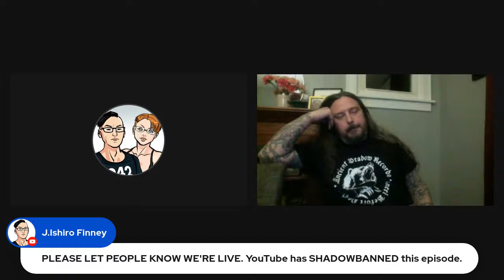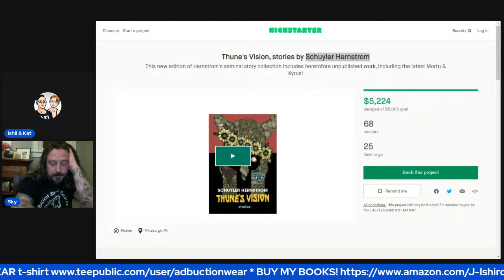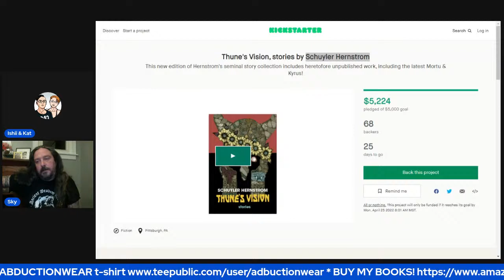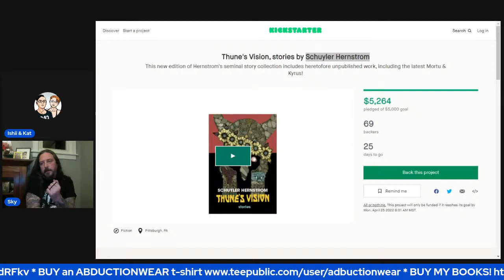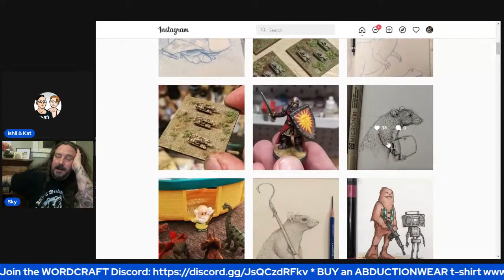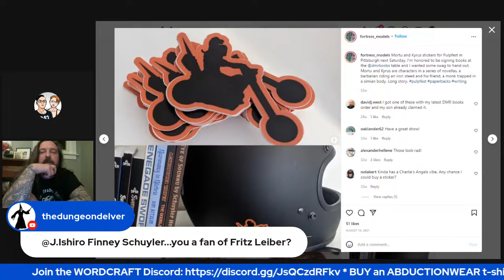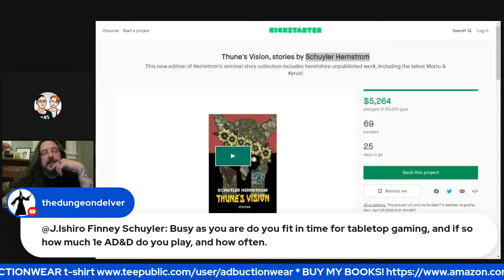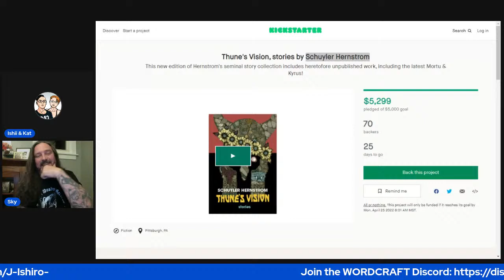Writers Room: SCHUYLER HERNSTROM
Schuyler Hernstrom spent a great deal of his youth reading and rereading the works of Jack Vance and Robert E. Howard. After two enlistments, an education, and many years abroad he finally found himself ready to make his own contribution to his favorite genres, fantasy and science fiction. His work reflects his love of the written word as well as an abiding interest in the weird and spectacular. He has been a paratrooper, sailor, janitor, bouncer in Roppongi*, librarian, and a dozen other things, bringing a world wise slant to his tales of the fantastic. If you enjoy your bloody action couched in graceful prose and tinted with sadness for lost epochs, then perhaps you will enjoy his work.